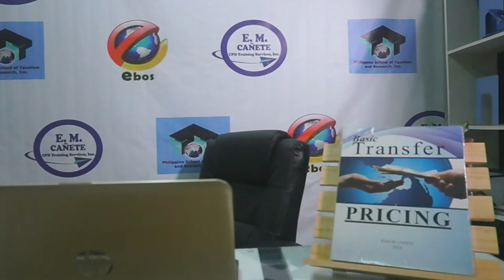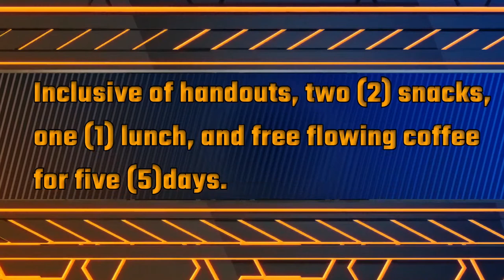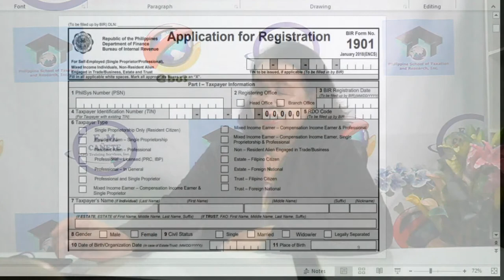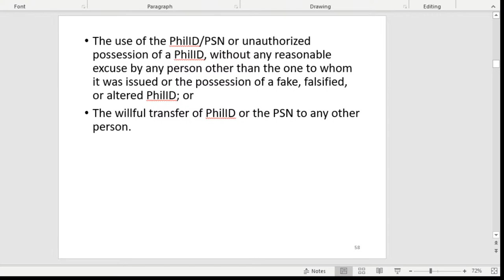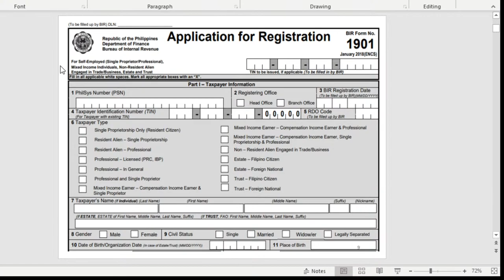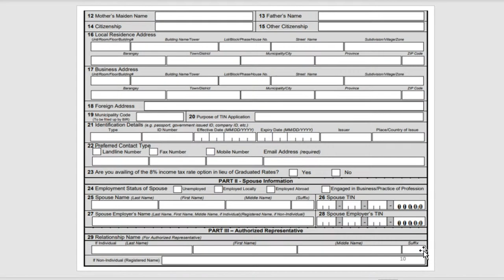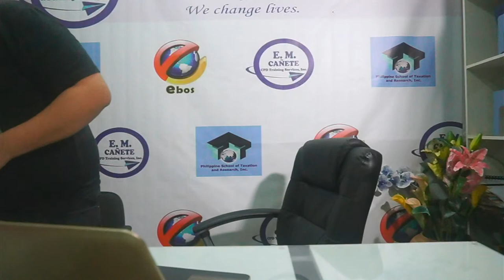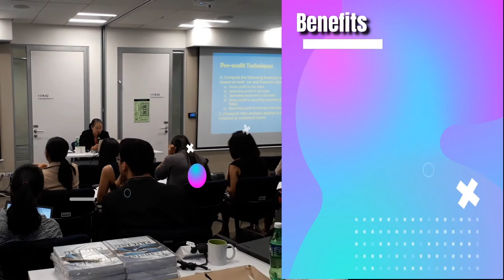Tax Training by Elsa M. Cañete Live July 7, 2020